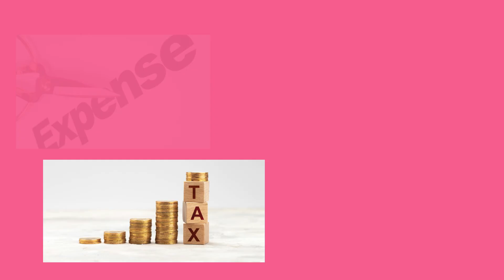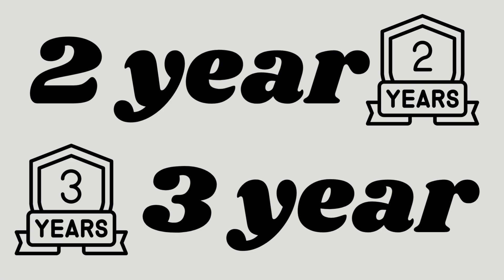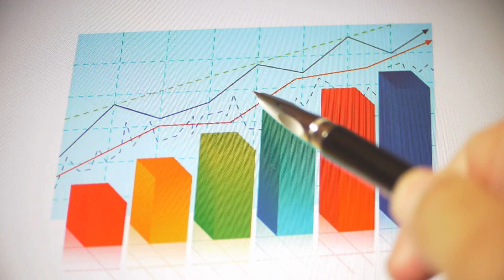Soft chocolate bar & Truffles Making | Finance Mastery (2) | Tamil | Best Business Idea 2024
Explore the 'Business Business Model' tailored to optimize both growth and efficiency within your industry. Plan and execute 'business expansion' with a detailed 'Business Plan' that incorporates effective strategies and operational insights. Learn about the operational aspects of a 'Business factory' and how to align it with your 'Business Model' to maximize productivity. Understand the 'capacity of machine' necessary for your production needs and make informed decisions regarding 'Machine purchase'. Dive into the world of 'Machinery' and 'Machines' to equip your business with the right tools for expansion. Gain insights on 'Vyapara utpatti' and estimate 'Vyaparam cheyadaniki entha samayam padutundi?' to better plan your timelines and resource allocation. Each section is crafted to provide comprehensive support as you navigate the complexities of scaling and managing a successful business operation.